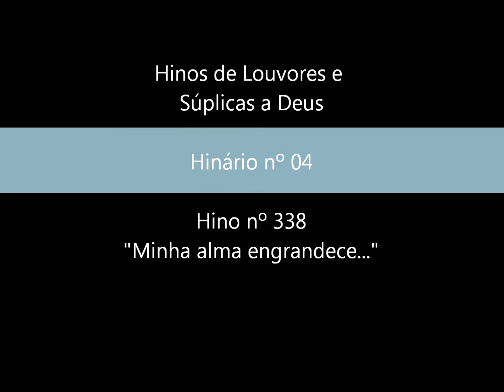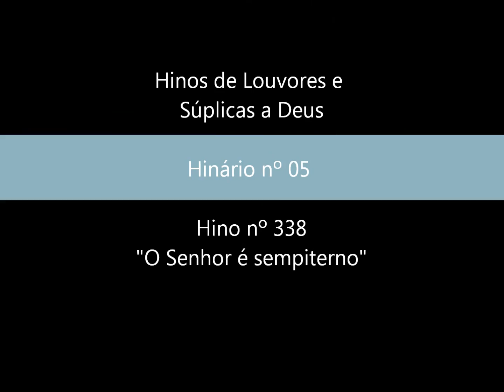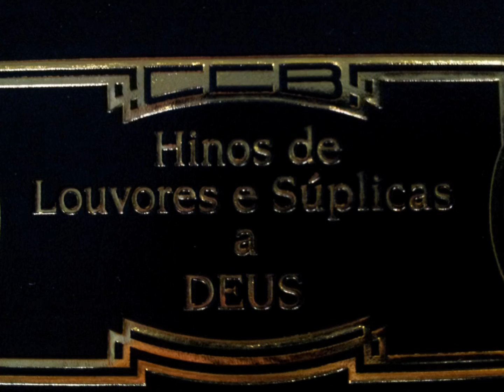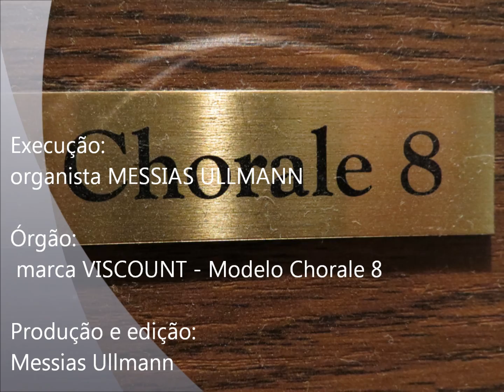CCB - JOIAS MUSICAIS da Congregação Cristã no Brasil - HINO 338 - by Messias Ullmann